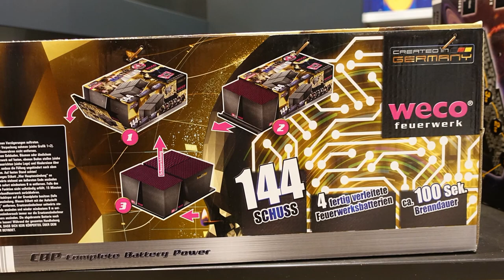Weco Mastermind | Neu bei Lidl 2019 | 80 € | 144 Schuss Batterie [FullHD]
Heute im Test: Weco Mastermind für 79,99 €

* Kamera, Camcorder, Videoequipment:

*2x "3-Flammen-Zigarrenbrenner"

* 2x BESTER Brenner (Sturmfeuerzeug)

KEEP WATCHING.